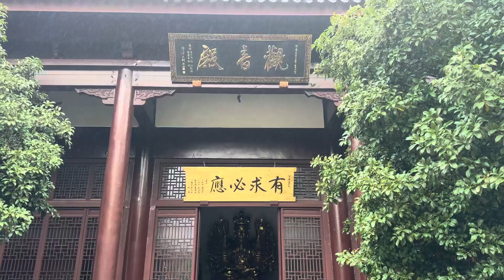Walking Around the Temple